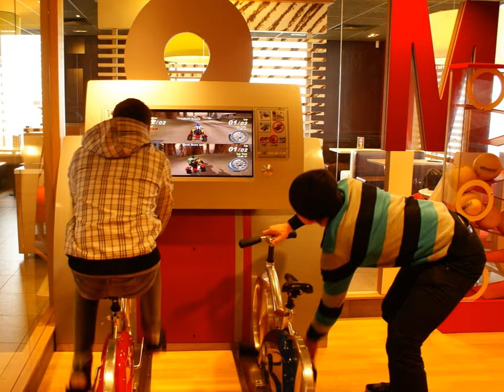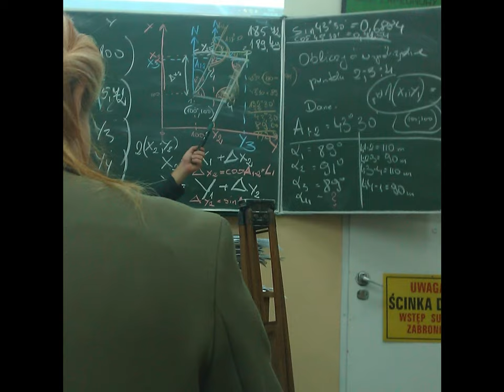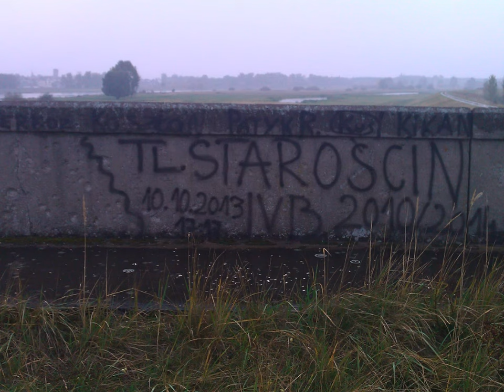Technikum Leśne w Starościnie Kl. IVB rocznik (2010-2014)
Myślę że będzie wam się podobało :)